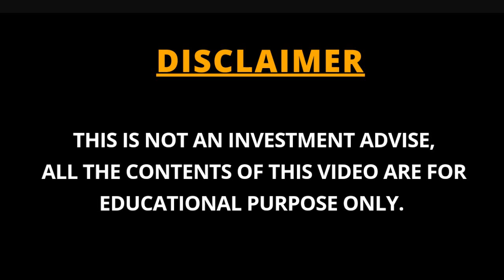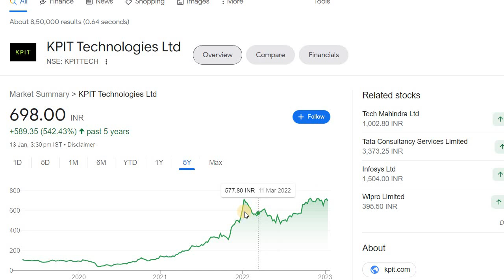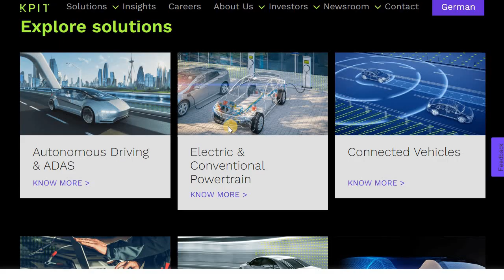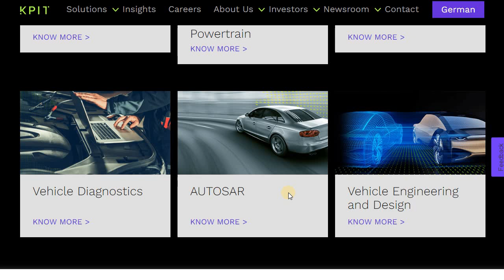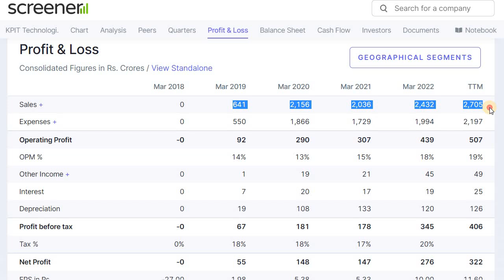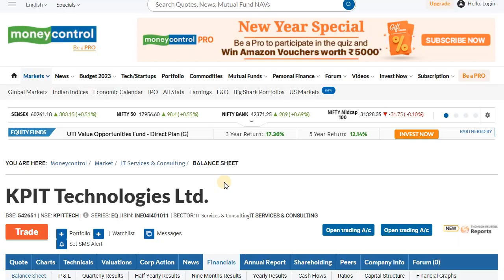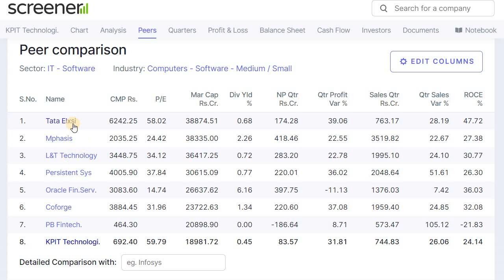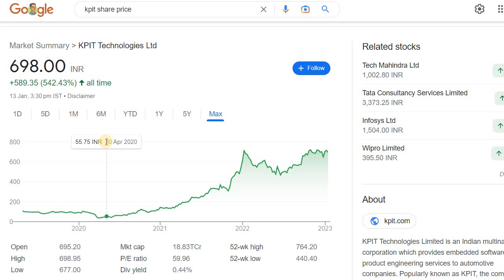WHY THIS IT STOCK IS GOING UP? ಎಲ್ಲಾ ಐಟಿ ಷೇರುಗಳು ಬೀಳ್ತಿದ್ರೆ ಈ ಷೇರು ಮಾತ್ರ ಮೇಲೆ ಹೋಗ್ತಿದೆ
Discussed about the Fundamentally Strong IT Stock which is going up now.

2. ಯಾವುದೇ ಷೇರನ್ನ ಯಾವ ಲೆವೆಲ್‌ ಅಲ್ಲಿ BUY ಮತ್ತು SELL ಮಾಡಬೇಕು ಗೊತ್ತಾ? BUYING AND SELLING LEVELS OF STOCKS
12. Is it Possible to Earn while you are Sleeping? ನಿದ್ರೆ ಮಾಡೋವಾಗಲೂ ಹಣ ಗಳಿಸೋಕೆ ಸಾಧ್ಯಾನಾ? ಹೇಗೆ?